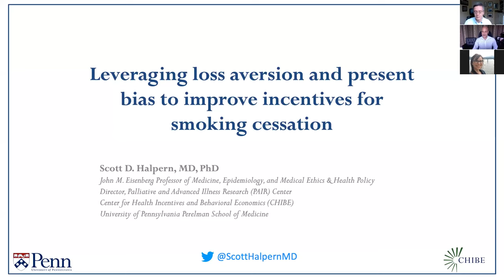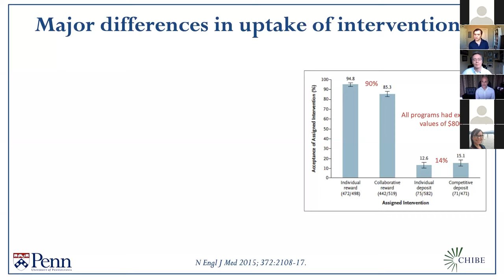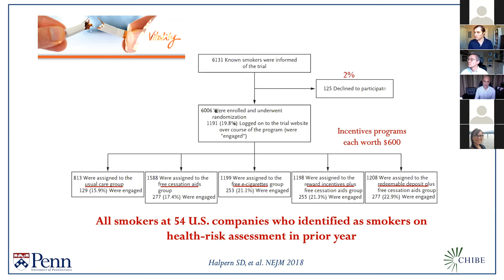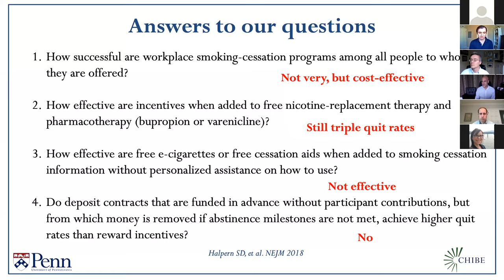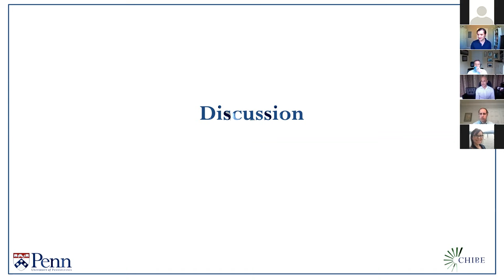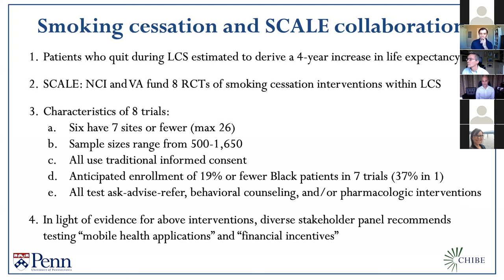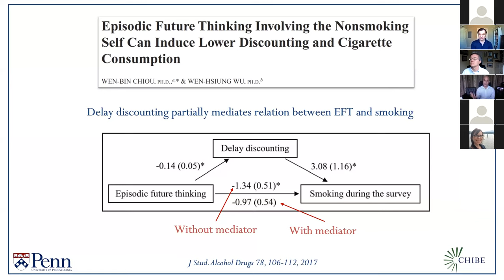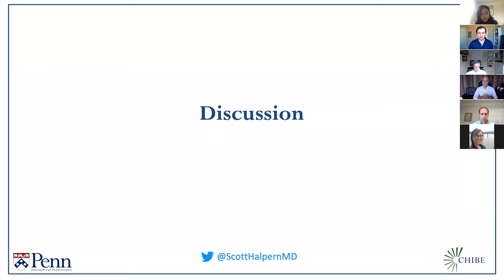Scott Halpern, Using psychology to improve incentives for smoking cessation | TOPS #5 | Oct 30, 2020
Dr. Scott Halpern of University of Pennsylvania
"Leveraging loss aversion and present
 bias to improve incentives for
 smoking cessation"